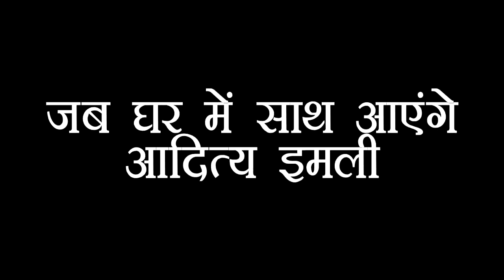IMLI || यहां से शुरु होने वाली है सोमवार की कहानी, जब कहानी में ADITYA IMLIE साथ रखेंगे पैर